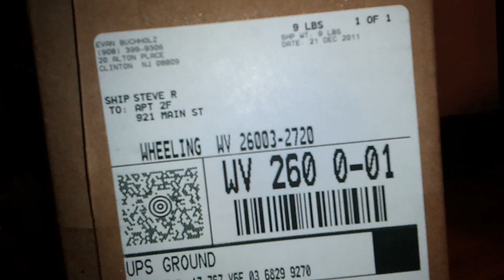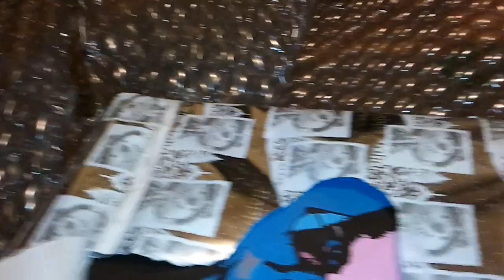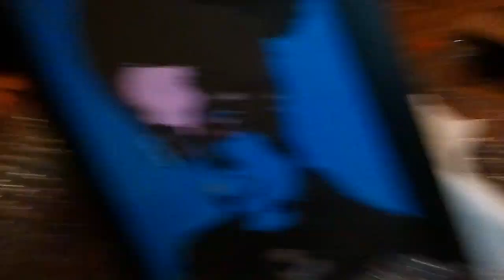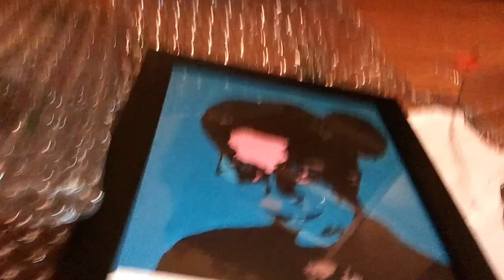Mega64ums Secret Santa Gift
Got my present from my secret santa today (Evan) and it's a doozy.  This is how you gift a picture of someone (j/k ted i love you).